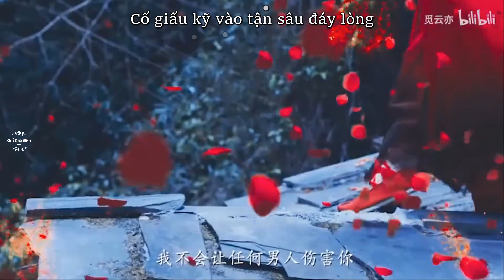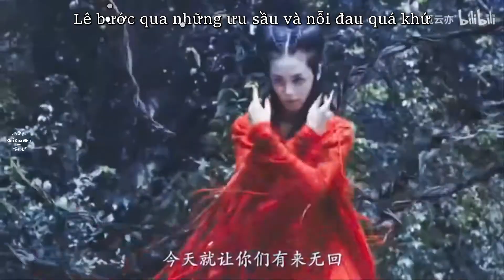【Vietsub】Giả Vờ - Hoàng Tiêu Vân || Kỳ Hoa Kỳ Ost - 奇花記 || Mao Tử Tuấn x Từ Mộc Thiền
Hôm qua mới xem xong phim này bỗng khúc nhạc này vang lên thực sự đi vào lòng mình luôn ấy ...
Nhẹ nhàng , da diết mà chân thật
Có chút đau lòng, tựa như có như không
"So với hân một người thì yêu một người tốt hơn nhiều, vậy nên cứ yêu đi "